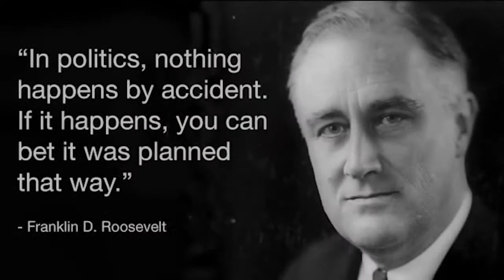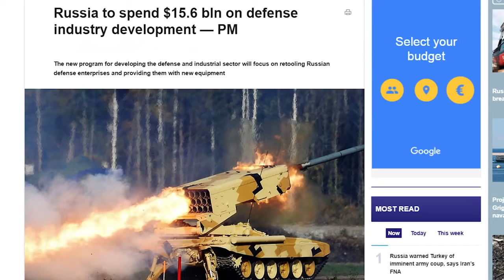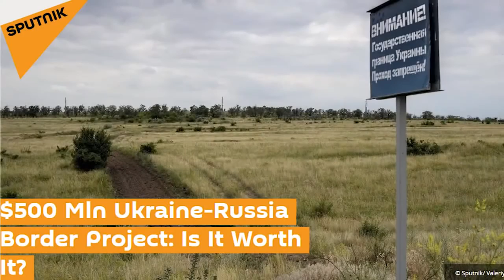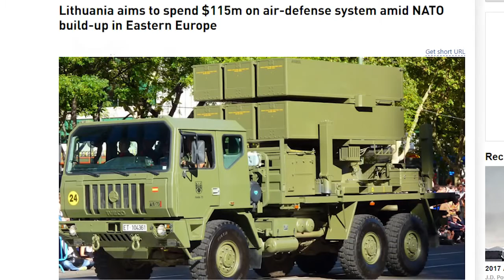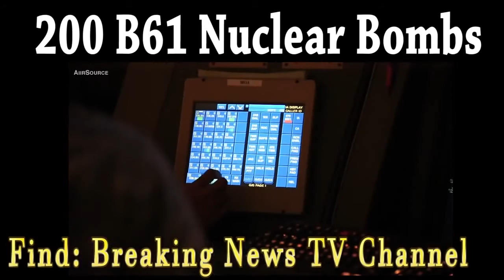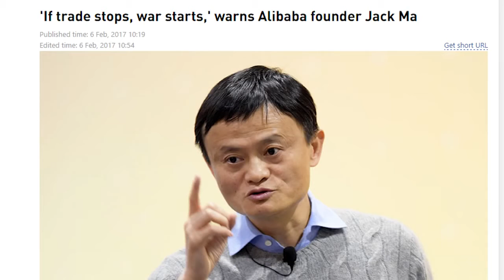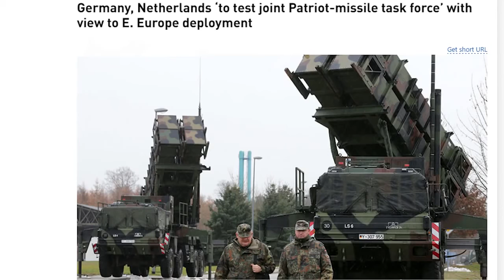RED ALERT: THE START OF WW3 COLLAPSE DOLLER AND MARTIAL LAW